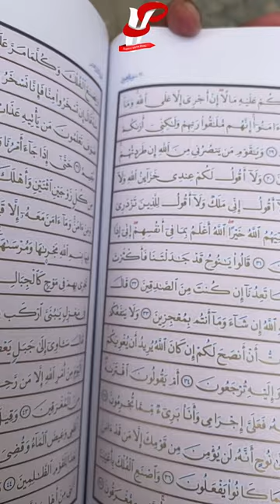ALQURAN SPESIAL UNTUK ORANG TERSAYANG...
kemarin saya berkunjuk ke Taradigital membeli alquran Al Azhar...
Begitu spesialnya Al Quran ini...
Al Quran Al Azhar ini di desing sebagus mungkin dengan tinta ayat berwarna emas dan harokatnya berwarna biru, paduan warna yang sangat elegant..
bagaimana alquran nya tonton video ini

Kado Spesial Untuk Istri Atau calon istri...